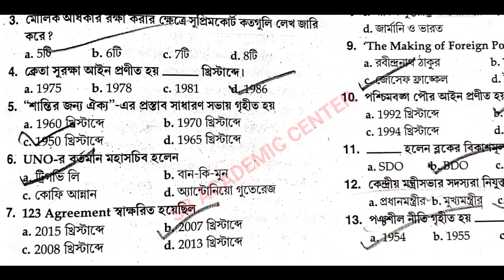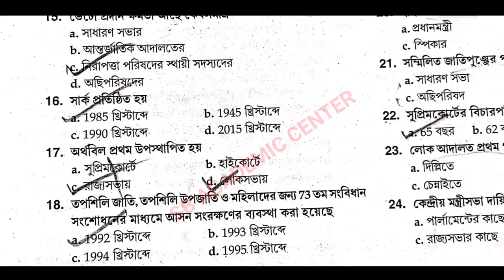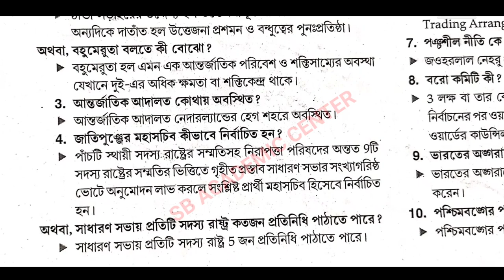Hs 2024 Political Science Suggestion Class 12 // Hs 2024 Political science Question paper 2024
wbha higher secondary test paper solution 2024 political science/ class 12 ABTA /set 1, 2, 3, 4, 5

 2024 hs wbha political science tes paper solution
 hs 2024

wbha higher secondary test paper solution history(ইতিহাস) 2024/set 1, 2, 3, 4, 5

 hs wbha test paper solution political science set 4 page D O9

 2024 hs wbha political science tes paper solution
 hs 2024